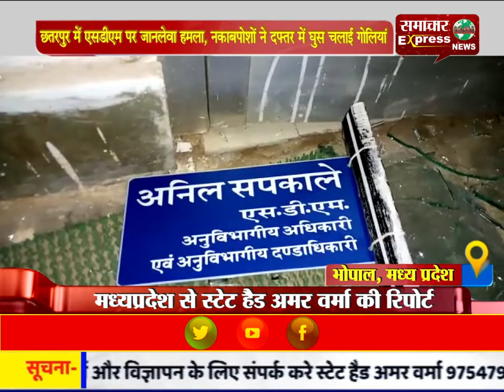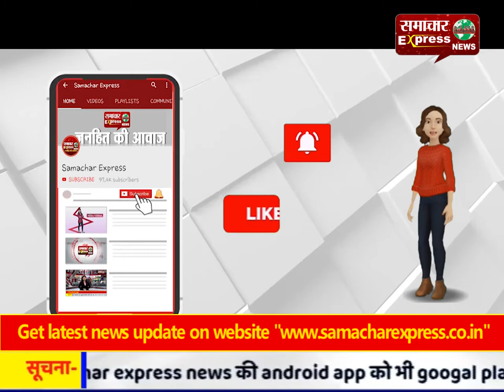छतरपुर में एसडीएम पर जानलेवा हमला, नकाबपोशों ने दफ्तर में घुस चलाई गोलियां